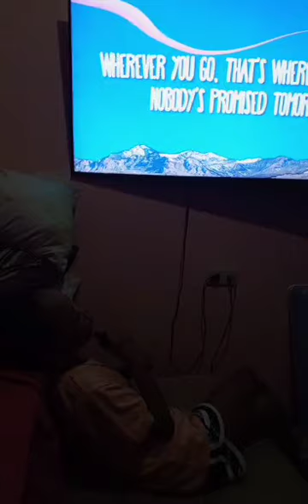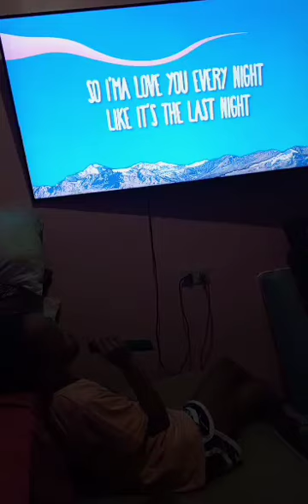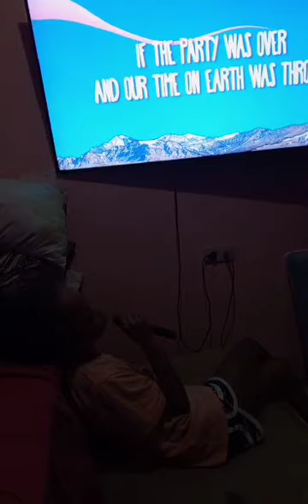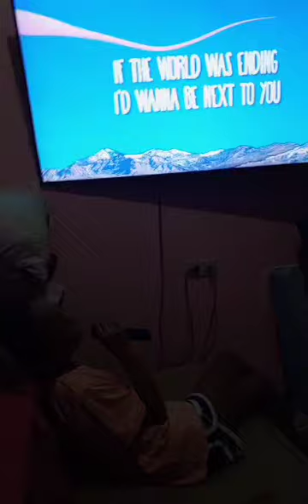my baby is singing 🥰🥰